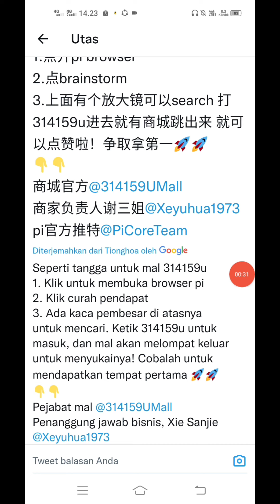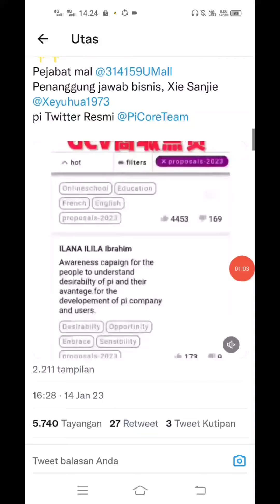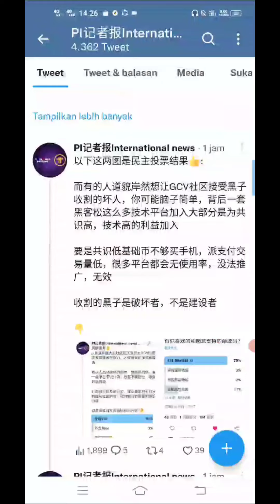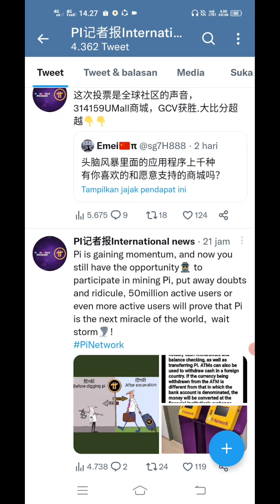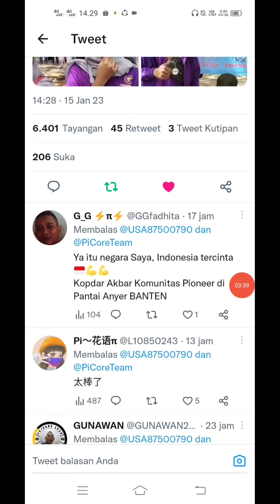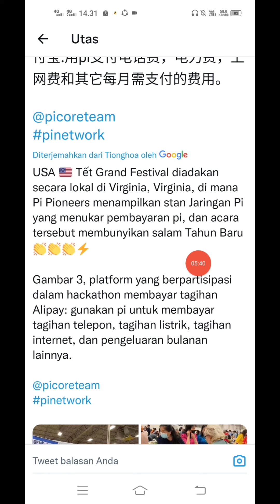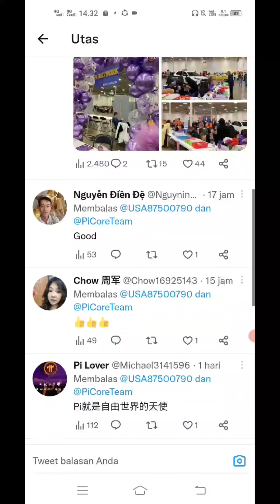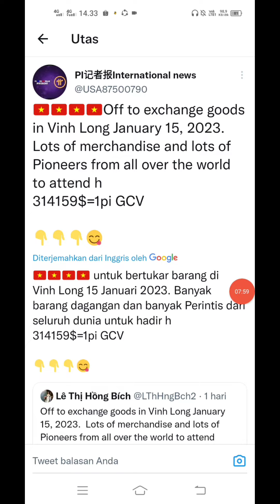Pi Network Terbaru Event Barter Harga GCV Dari Amerika Indonesia China Akankah Pi Listing 4M !!!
10.000 Token KinG dari Dubay Pontensi listing $1 Cuan $10000 Gratiss

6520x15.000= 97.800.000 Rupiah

1 BTCF = 5,7 rupiah dimarkerplace bitcoin future

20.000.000 × 5,7 = 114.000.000 rupiah Listing di Binance pancaksweb didesember Daftar sekarang sebelum halving

PROJECT JELAS WAJIB DEPO DESCLAIMER ON !!

 GRATIS :
Ikuti Cara No 1 - 9 Dibawah Ini 👇
1. DOWNLOAD "Pi Network" di Playstore :